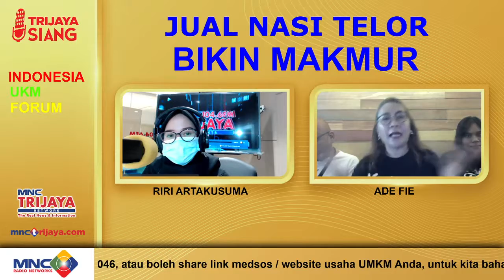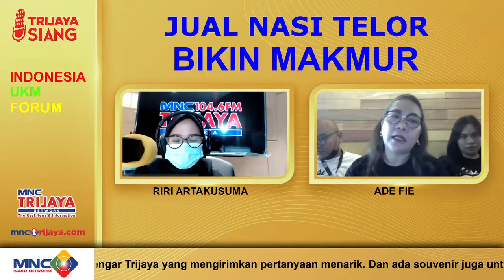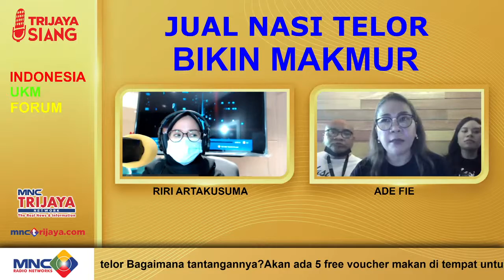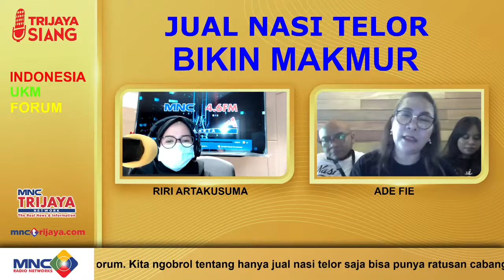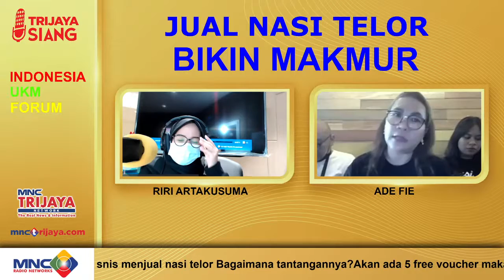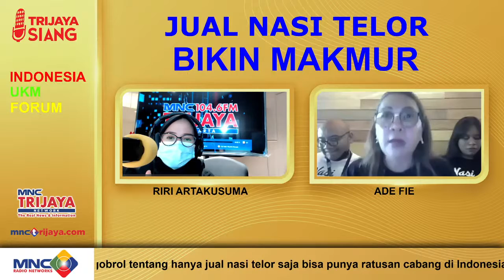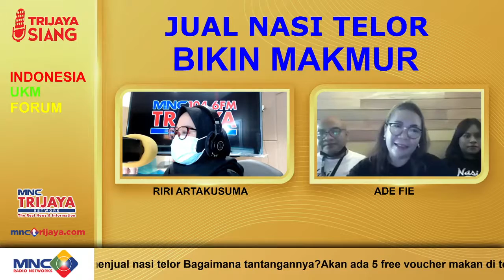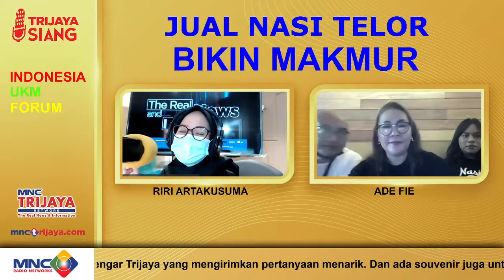TRIJAYA HOT TOPIC SIANG "INDONESIA UKM FORUM"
Kita ngobrol tentang hanya jual nasi telor saja bisa punya ratusan cabang di Indonesia bersama owner @sentosanasitelor host @riri_artakusuma

Kenapa memilih bisnis menjual nasi telor
Bagaimana tantangannya?